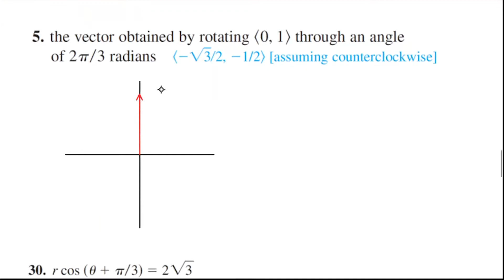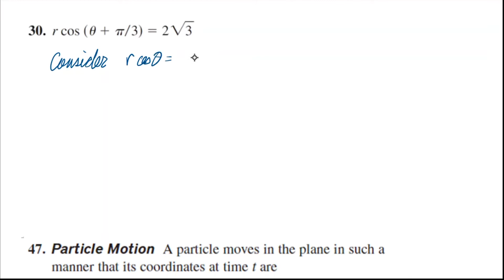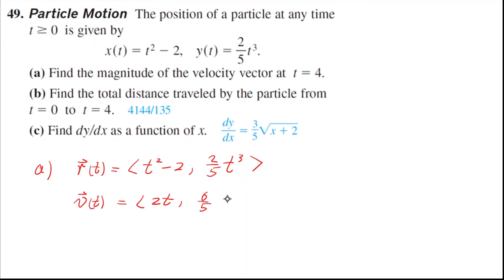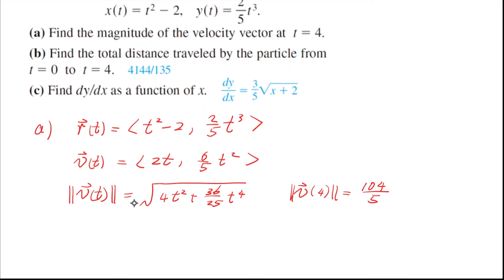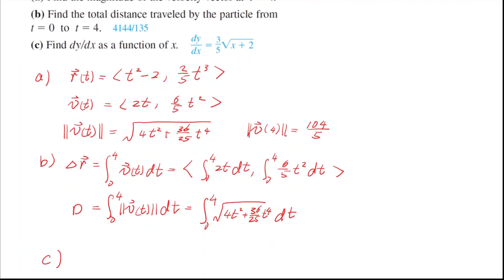Calculus 10 Chapter Review